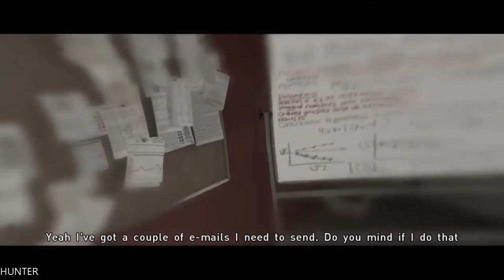Beyond Two Souls Gameplay Walkthrough Part 13- Other Girls- PS4 (1080p)